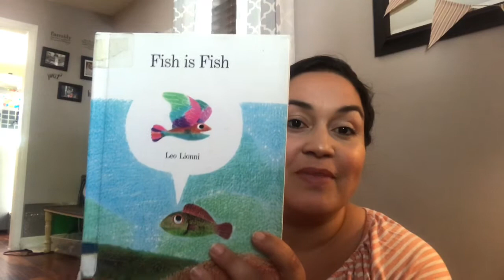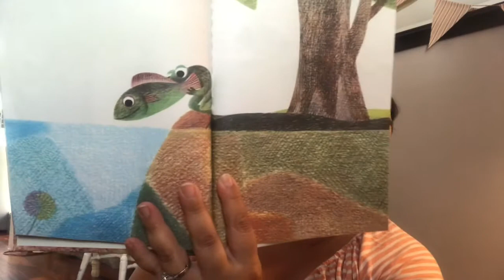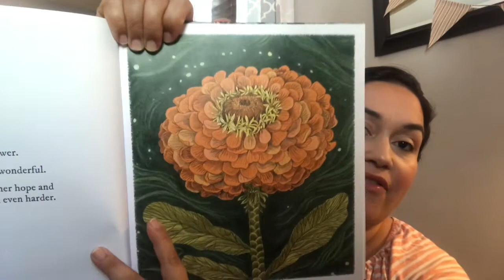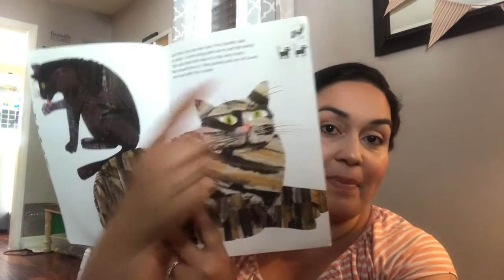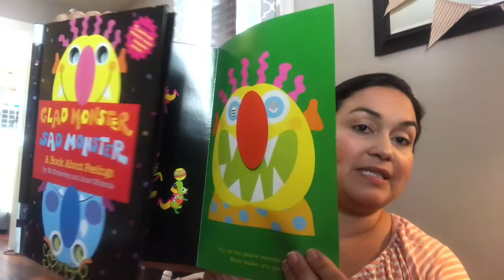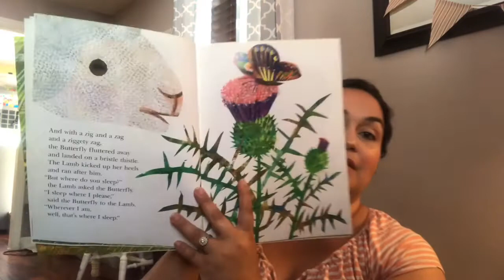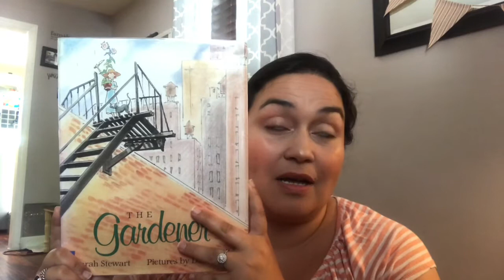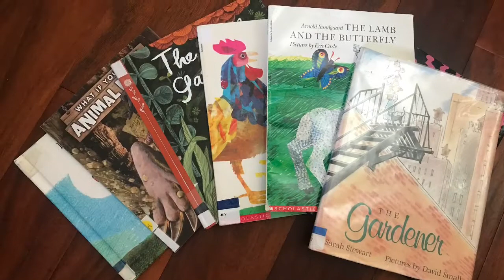Favorite Read Aloud Of The Week Series / Part 2 Week 2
What’s our favorite this week ? I hope you enjoy finding out! Thanks for joining us on this series. We love picture books around here!

Hi I am Jairy (Heidi) and thanks for stopping by.  We are a homeschool family of 3 adorable little hairy boys.  Our home is a Jesus fearing, fun having and crazy loud place and we wouldn't have it any other way.  I hope to bless those that watch with what we've been bless with and make lots of new friends along the way ;o).